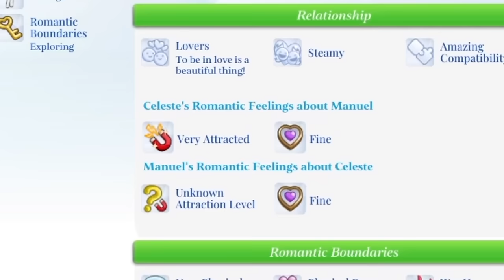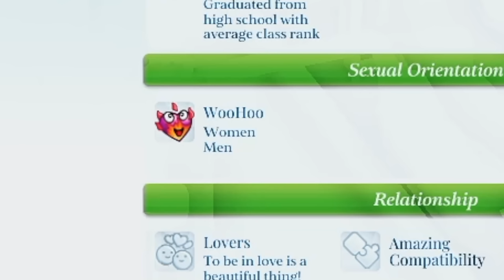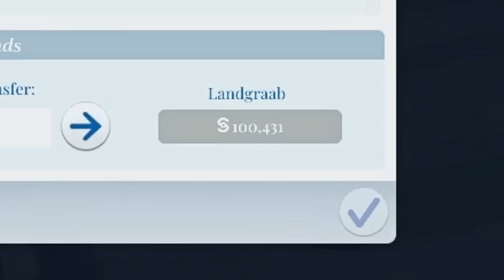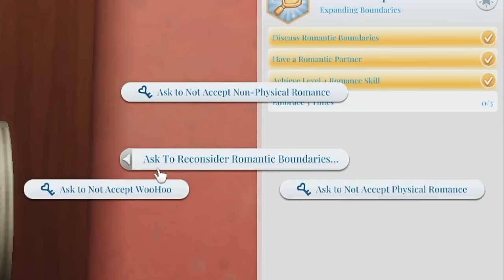Ending EVERY Romance... For True Love? || Sims 4 Lovestruck Gameplay (FINALE) || solitasims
EACreatorNetwork || today, we join Celeste Singh in the Sims 4 Lovestruck's Ciudad Enamorada one final time to embark on an emotional journey, facing each Sim's she been romantically involved with and bringing closure to their relationships. but her adventure doesn't end there - Celeste has one final stop: meeting up with Manuel Aguilar in hopes for a life-changing proposal. will this become her happily-ever-after and the end of her love story, or is the more drama on the horizon?

buy the Sims 4 Lovestruck Expansion Pack (or any Sims 4 DLC) and support me as a creator by using my EA Affiliate Code “SOLITASIMS” at checkout on the EA App or on the SIms 4 Official Website!

chapters:
intro + the goal for today's episode: 0:00
visiting the Nadir household: 3:03
visiting Yoltic Xicotencatl & Carmen Ortega (failed): 5:25
breaking up with Luke Whiting: 7:01
breaking up with Yoltic Xicotencatl & Carmen Ortega: 8:18
breaking up with Monica Lopez: 9:04
paying a visit to... Geoffrey Landgraab?: 10:14
breaking up with Sammy Garcia: 15:38
breaking up with Dolores Belarra and Magdalena Phipps: 18:20
bonding with Manuel Aguilar: 20:05
out to dinner with Manuel Aguilar: 23:46
taking Manuel back to Celeste's place: 28:26
meeting with Manuel at Mirador del Amor: 29:34
Celeste's new life with Manuel: 31:59
outro: 36:29